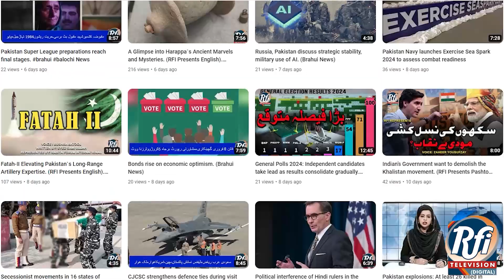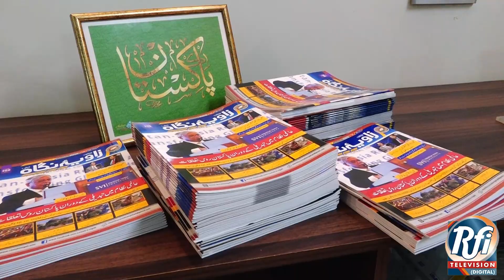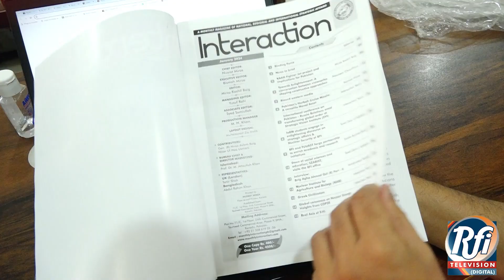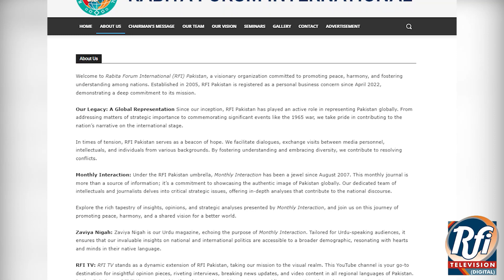RFI, a leading Think Tank in Pakistan.